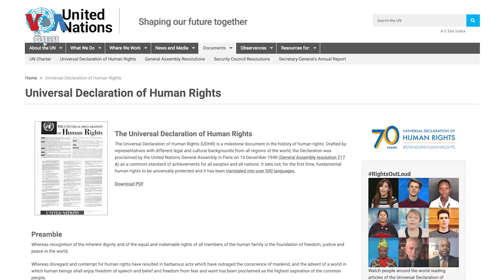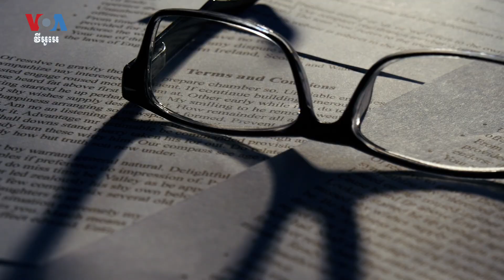បញ្ញានិម្មិត AI ត្រូវ​រៀន​ច្បាប់​សិទ្ធិ​មនុស្ស​អន្តរជាតិ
ភាព​ជឿនលឿន​នៃ​បច្ចេកវិទ្យា​បញ្ញានិម្មិត A.I. បាន​នាំ​មក​នូវ​ការ​រំភើប​អំពី​អនាគត​នៃ​បែប​បទ​រស់នៅ ធ្វើការ​ និង​កម្សាន្ត​របស់​យើង។ ប៉ុន្តែ​បញ្ហា​ប្រឈម​​ធ្ងន់ធ្ងរ​​ថ្មីៗ​នេះ ដែល​មាន​ដូច​ជា​ការ​ផ្សព្វផ្សាយ​ព័ត៌មាន​ក្លែងក្លាយ​ ការ​បាត់បង់​ឯកជនភាព ការ​សម្រេច​ចិត្ត​លំអៀង​របស់​បញ្ញានិម្មិត A.I. និង​អាវុធ​ស្វ័យប្រវត្តិ ក៏​បាន​នាំ​មក​នូវ​ការ​ព្រួយ​បារម្ភ​​ខាង​សីលធម៌​ លើ​ការ​អភិវឌ្ឍ​បច្ចេកវិទ្យា​ដ៏​មាន​អានុភាព​ខ្លាំង​ខ្លា​នេះ​ផង​ដែរ។ សាកលវិទ្យាល័យ Stanford បាន​ប្រមូល​ផ្តុំ​ក្រុម​អ្នក​ដឹកនាំ​បច្ចេកវិទ្យា AI អ្នក​នយោបាយ និង​អ្នក​ជំនាញ​មក​ពី​ជុំវិញ​ពិភពលោក ដើម្បី​ស្វែង​រក​វិធីសាស្រ្ត​បង្កើត​បច្ចេកវិទ្យា​បញ្ញា​និម្មិត A.I. ប្រកប​ដោយ​ក្រមសីលធម៌។ លោក ចាប ចិត្រា នៃ VOA រាយការណ៍​ពី​ទីក្រុង Palo Alto រដ្ឋ California។